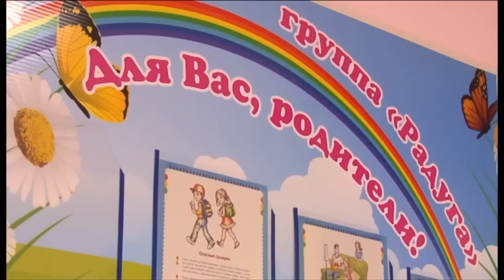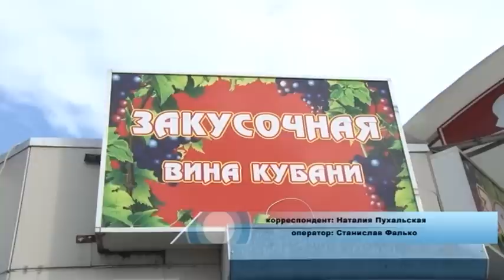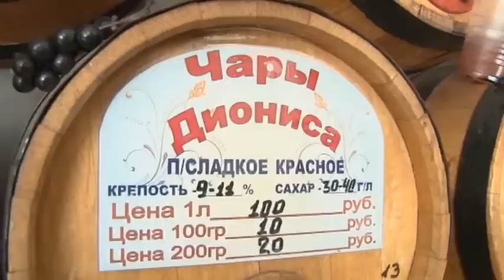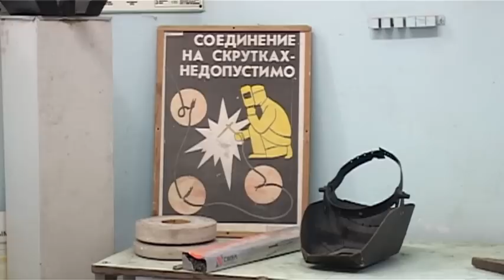Новости "Анапа Регион" от 21 января 2015 года